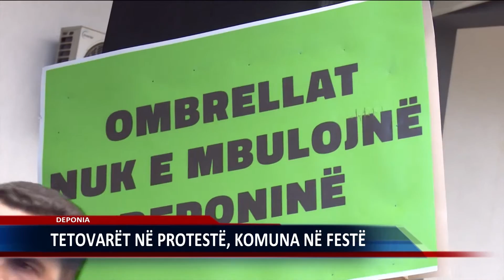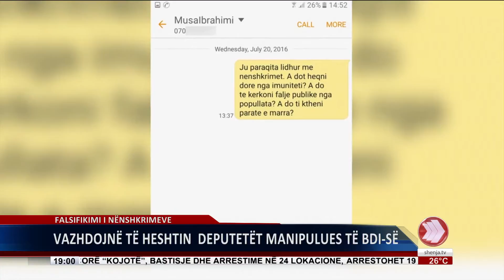EDICIONI I LAJMEVE 20 07 2016